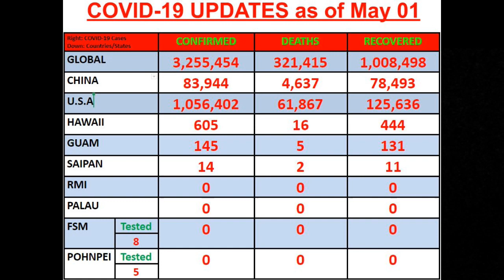Fifth PUI (Person Under Investigation) identified in Pohnpei, FSM Test results NEGATIVE